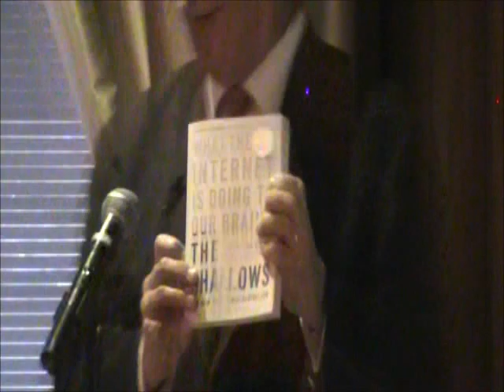The Shallows Nov 2011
The Shallows: What the Internet Is Doing to Our Brains by Nicholas Carr. Synopsis by Karl Krayer of First Friday Book Synopsis.